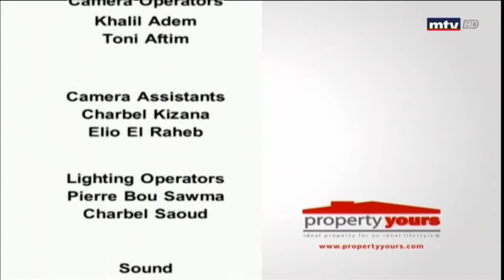Property Yours - 04/07/2018